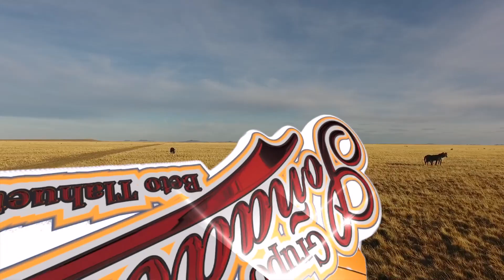La cumbia del caballito - 25 aniversario Grupo soñador Beto Tlahuetl feat Super grupo K-LI2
Contacto grupo soñador